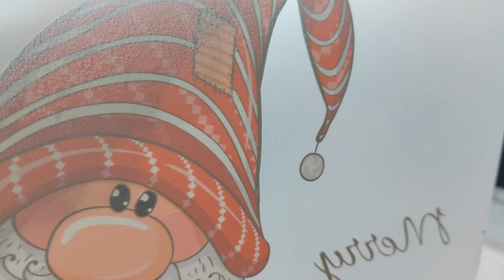Christmas fabric Bag Printer With Erasmart a3 dtf printer fabric textile printer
uv printer
UV Printed
T-Shirt Printer
3D Multifunction Printer